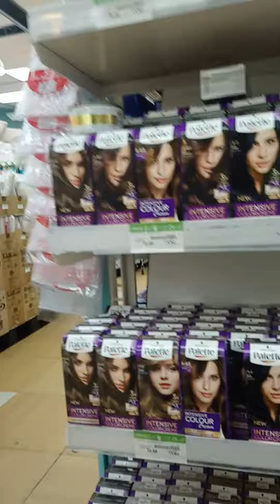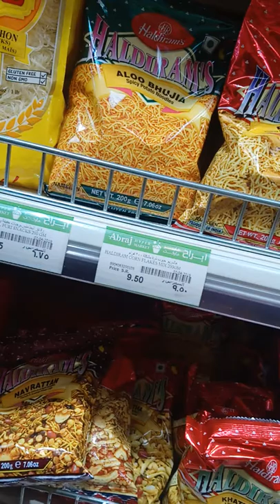At clock tower super Market makka